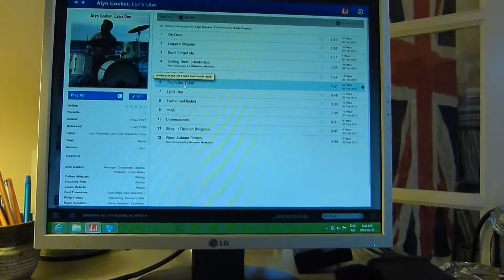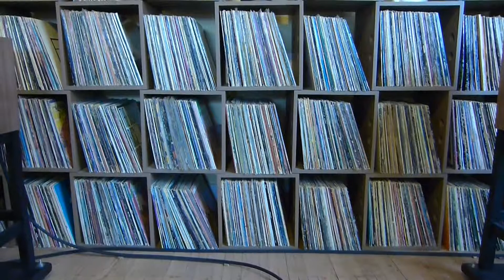Rega Dac, Naim italic, Linn 109s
Retighten my Jackarack after a year and it sounds Killer. Had the Nait off for over 2 hours though :(